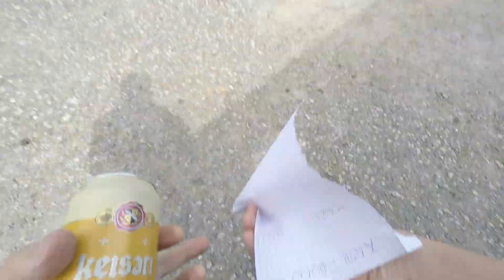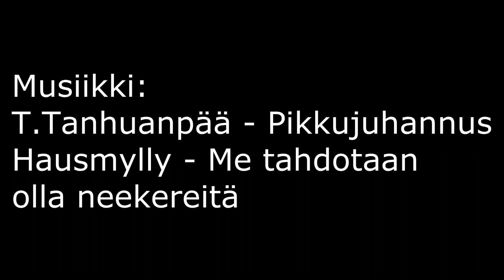Pikkujuhannus 13 06 2015 HD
Viholan vaahtopäät viettävät joka vuosi viikko ennen juhannusta ns. pikkujuhannusta